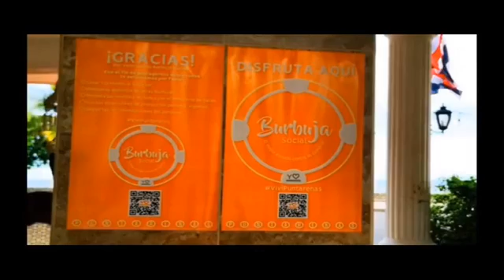Resumen N°2 ConversArte